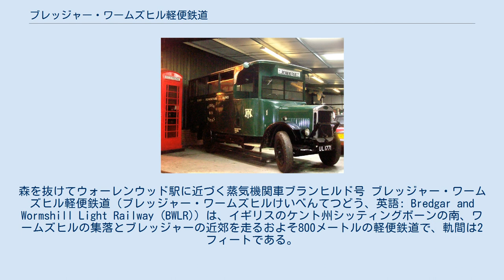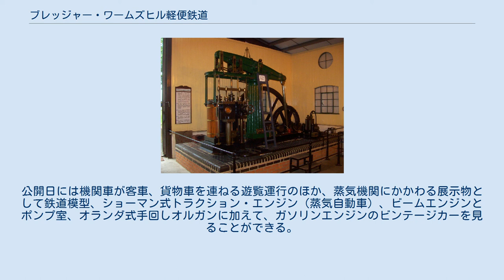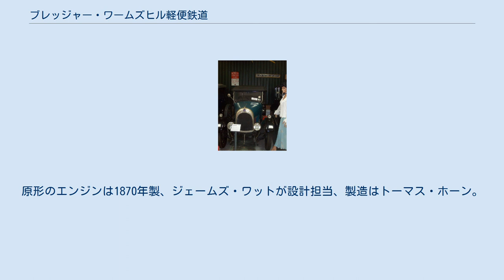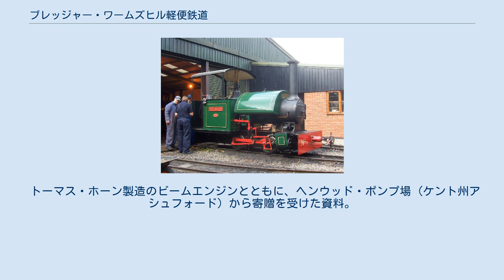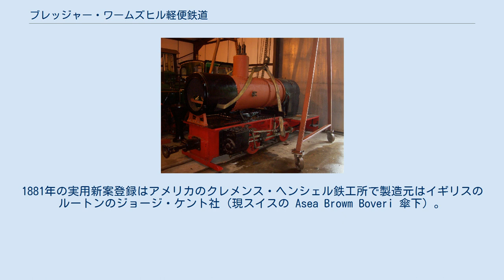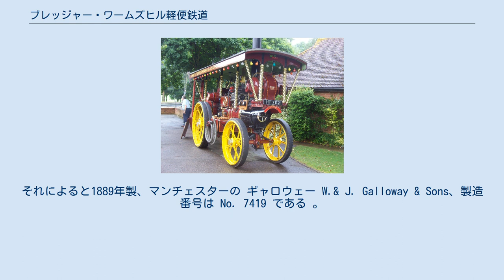ブレッジャー・ワームズヒル軽便鉄道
森を抜けてウォーレンウッド駅に近づく蒸気機関車ブランヒルド号 ブレッジャー・ワームズヒル軽便鉄道（ブレッジャー・ワームズヒルけいべんてつどう、英語: Bredgar and Wormshill Light Railway (BWLR)）は、イギリスのケント州シッティングボーンの南、ワームズヒルの集落とブレッジャーの近郊を走るおよそ800メートルの軽便鉄道で、軌間は2フィートである。
 BWLR は1970年代初めに趣味の仲間が始めた私線で通常の運行ができる路線であり、ウォーレンウッド駅に駅舎、機関庫、作業所を備える。
高い技術で同駅とストーニーショー駅を結んで運行している。
 夏のあいだ毎月第1日曜日に一般公開し、収益をさまざまな社会的な事業に寄付してきた。
公開日には機関車が客車、貨物車を連ねる遊覧運行のほか、蒸気機関にかかわる展示物として鉄道模型、ショーマン式トラクション・エンジン（蒸気自動車）、ビームエンジンとポンプ室、オランダ式手回しオルガンに加えて、ガソリンエンジンのビンテージカーを見ることができる。
 2011年6月18日に放送されたBBCテレビのロケに協力、料理番組中にごく短い時間、映った。
 博物館が収蔵する蒸気自動車は4台である。
公開日に運行するものと、検修あるいは全般検査が済んだ車を入れ換えて運行・展示する。
 イギリスの A・ハーパー・サンズ・ビーン社 (A Harper Sons & Bean, Ltd) が1919年から1929年にわたって製造した自動車のコレクションでも知られる 。
 ビームエンジン 車両に加えて他の資料も展示している。
 ヴィクトリア時代のビームエンジンとポンプ設備を復元した展示物を見学できる。
原形のエンジンは1870年製、ジェームズ・ワットが設計担当、製造はトーマス・ホーン。
アシュフォードの水道施設に納品した2基のうちの1基。
1988年に買戻し、実用レベルまでレストアしてある。
 56キーの大型の手回しオルガンの演奏を実演しており、音楽は併設された喫茶コーナーからも楽しむことができる。
 スイス国内の鉄道・私鉄ならびに軽便鉄道で統一された進入警告装置でウォーレンウッド駅のプラットホームのそばに設置。
駅用無線管理装置に入れ換えられてスイスで廃止されたもの。
一日一回、時計機構を手巻きで巻き上げる。
 正式名称は「プーリー棹ばかり式計量台」の一部。
このはかりは馬車運搬の時代に積荷と車体の重さを量った装置で、イギリス全土の鉄道で必ず採用されていた。
近隣メードストンのジューソン社 Jewson Ltd. の寄贈品で、同社が買収した建築物を整備中に発見したのである。
建築物がかつてメードストンのバラックス駅 (Maidstone Barracks railway station) の構内と背中合わせだったことから当初はこの駅の設備と考えられたが、調査の結果、その建築物で床面と平らな板が見つかり私設の装置と判明した。
製造元のヘンリー・プーリー製造は機械技術者の集団であり、バーミンガムで18世紀に創業、1835年頃から棹ばかり式計量台を始め、のちにアベリー系列の参加に入っても計量器の生産とメンテナンスを専門にした。
 トーマス・ホーン製造のビームエンジンとともに、ヘンウッド・ポンプ場 (ケント州アシュフォード) から寄贈を受けた資料。
ベンチュリの原理を応用したアナログ水流計で、復原不可能といわれたものを実用レベルまでリストアした。
1881年の実用新案登録はアメリカのクレメンス・ヘンシェル鉄工所で製造元はイギリスのルートンのジョージ・ケント社 (現スイスの Asea Browm Boveri 傘下) 。
 1890年代ヴィクトリア朝の標準軌に積まれた手動式クレーンの好例である。
製造後、ある時点でフランジ動輪に鉄製タイヤをはかせたうえ1組の動輪を改造。
台車を操縦可能にして道路上の作業にあてたと考えられる。
回収当時、スクラップ置き場に35年間も雨ざらしにされて傷みが激しく、2001年に修復を開始してタイヤをはずし、2フィートに改軌。
 ランカシャーボイラー (Twin Furnace Boiler) の正面扉はケント州ラムズゲートのポンプ場で使われた。
火室前面の片側の扉には裏面に製造年と製造元・製造番号が鋳込まれている。
それによると1889年製、マンチェスターの ギャロウェー W.& J. Galloway &...